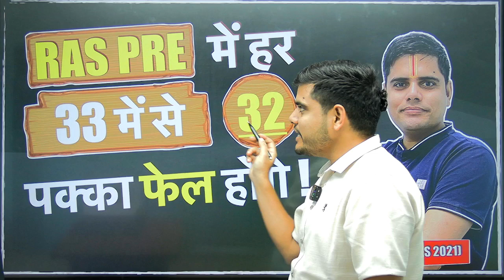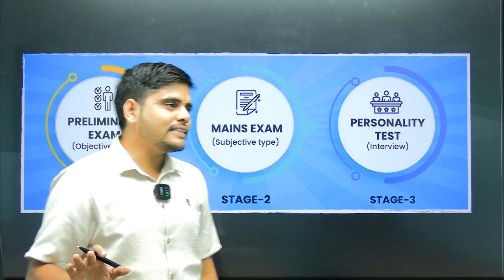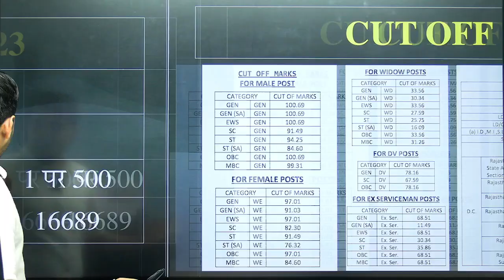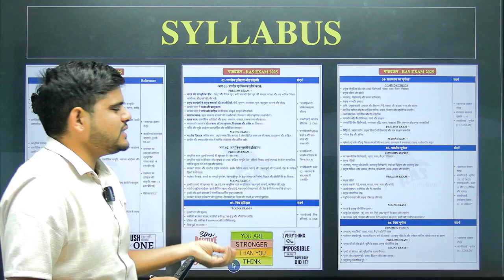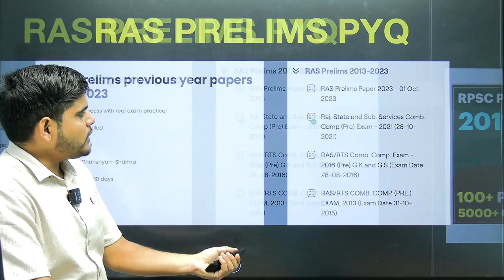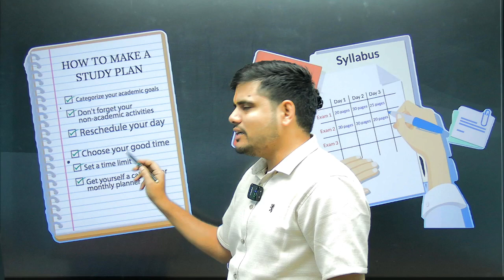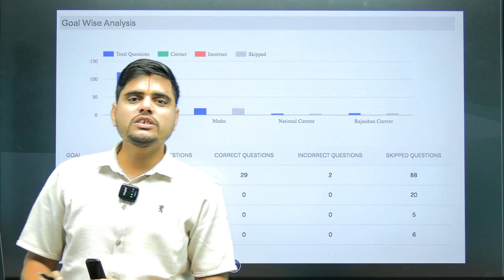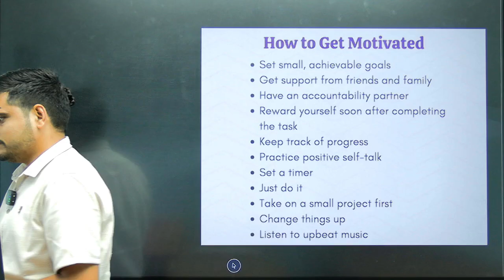Top 3 RAS PRE 2024 Mistakes You're Making and How to Fix Them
This video is designed to provide a comprehensive strategy for preparing for the Rajasthan Administrative Service (RAS) Prelims exam in 2024. Students will learn the best approach to tackle the exam, covering important topics, time management techniques, and practice strategies.
Key highlights
Detailed study plan
Subject-wise coverage

Prepare effectively for RAS Prelims 2024 with our expert strategy course.